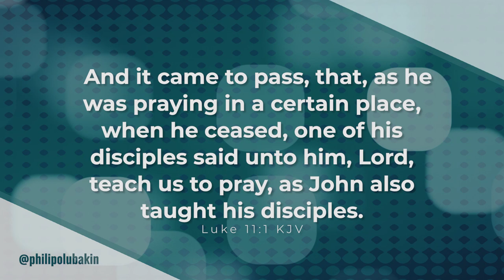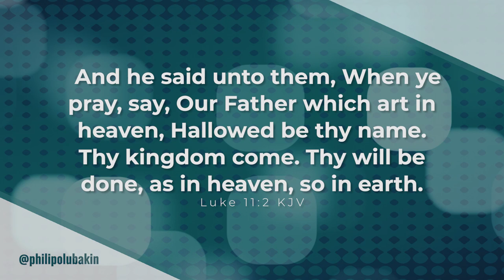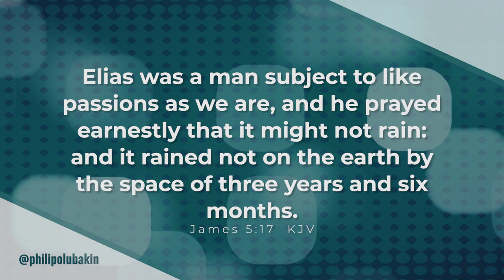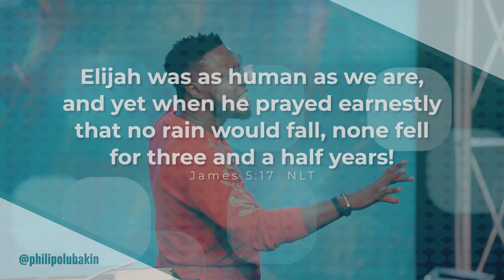Producing Power Through Prayer - Philip Olubakin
Message: Producing Power Through Prayer
Scripture: Luke 11:1 KJV
Speaker: Philip Olubakin